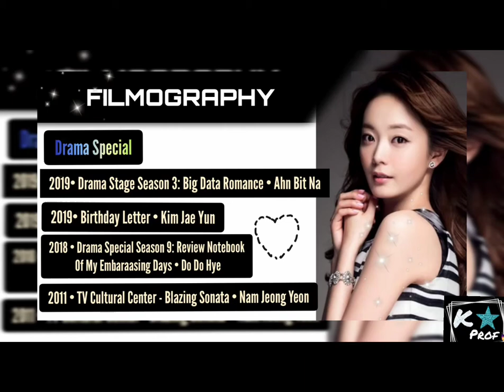Jeon So Min (Tadpole Movies, Drama, TV Show, , Awards, Profile, Early Life 2020)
Beside her basic info, here we give you her complete list of (Main, Support, Guest Role) drama, tv shows, movies and even awards.

Timestamp:
[0:07] Basic Info
[0:28] Movies
[0:42] Dramas
[1:46] Tv Shows
[2:17] Awards

Sources: Wikipedia, Dramalist, Soompi, Asianwiki.